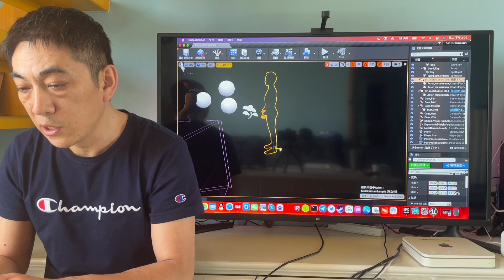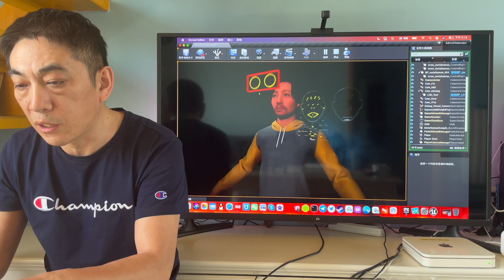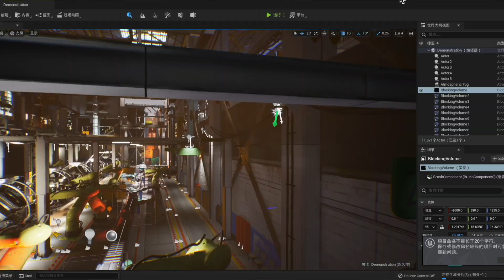[老李‘s] 让动画人物表情动起来那么简单⎮Metahuman表情连动⎮Live link Face配置教程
[不太老的老李]让动画人物表情动起来那么简单⎮Metahuman表情连动⎮Live link Face配置教程